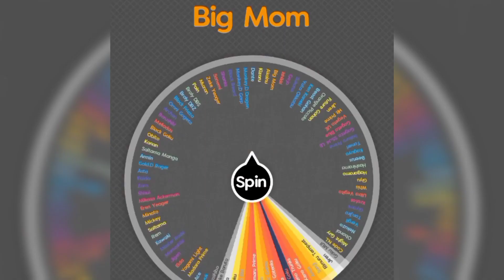Spinning The Wheel Until Might Guy Loses!